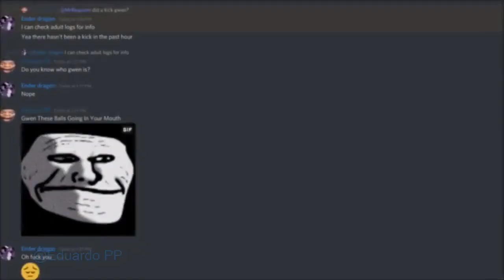21st Century Humor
sheeesh